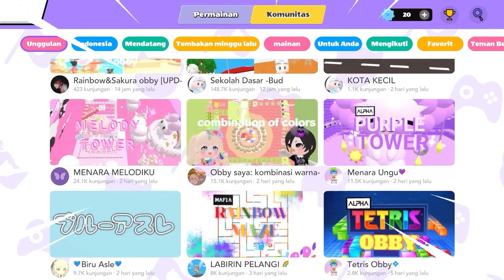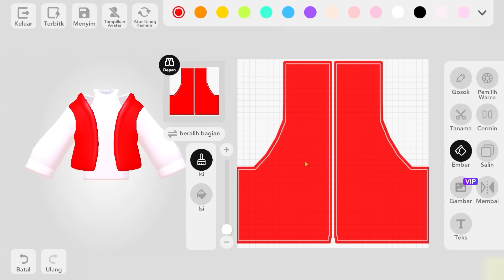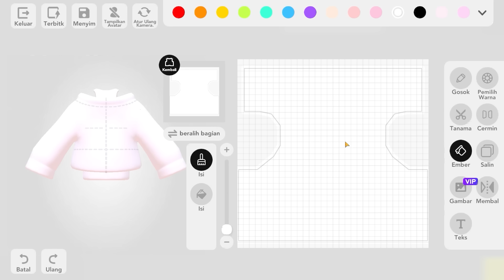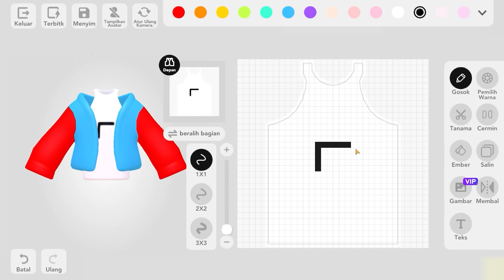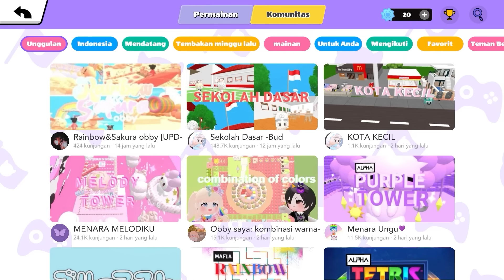MIPAN & ZUZUZU AKHIRNYA PUNYA TEMAN BARU YANG LUCU DI SEKOLAH BARU! SERU BANGET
Instagdan BUD CREATE : @budcreate